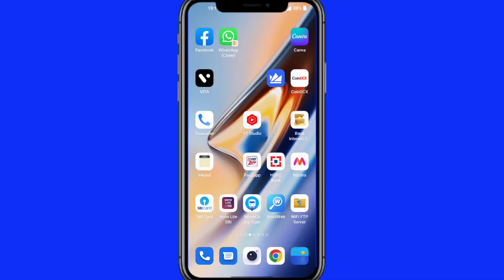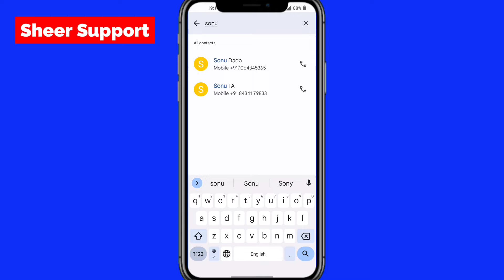WhatsApp contact se hamesha k liye kisiko kaise hataye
video highlights

WhatsApp se kisiko kaise hataye